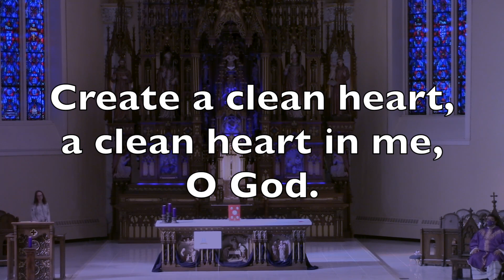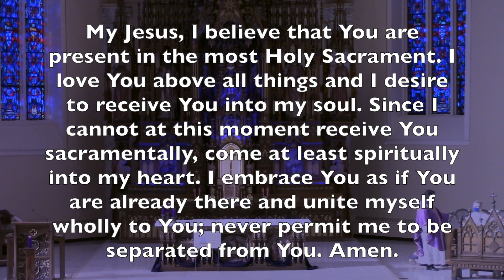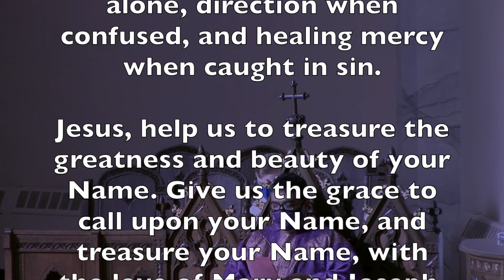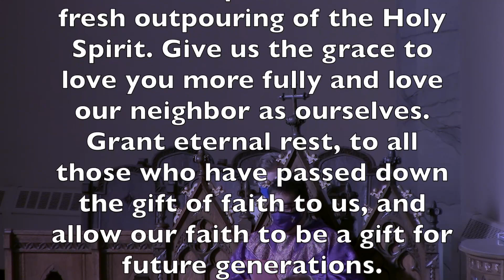Fifth Sunday of Lent - Mass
Mass with Fr. Norberto Sandoval in Sheboygan, WI. Follow along with our worship aid